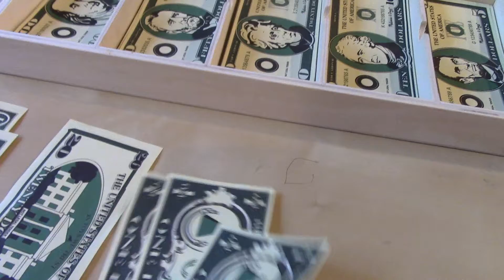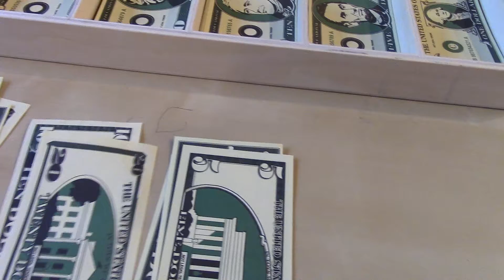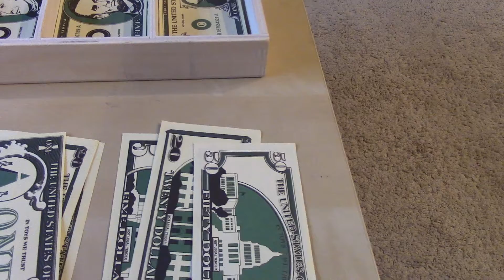How to learn Math with Educational Money - Part 2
3-Year-Old kid learning Math with Educational Money